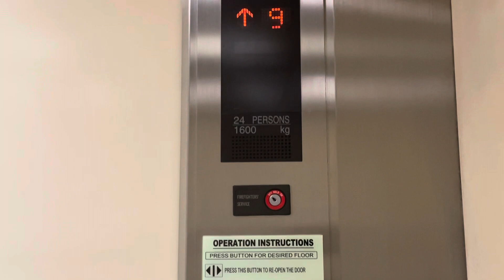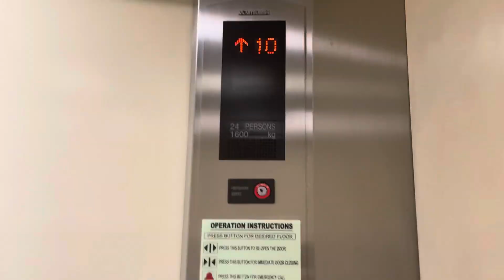(RETAKE) Mitsubishi Bed Elevators at Asian Hospital and Medical Center Tower 1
Brand: Mitsubishi
Model: GPS-BIII
Installed: 2002
Capacity: 24 persons 1600 kg